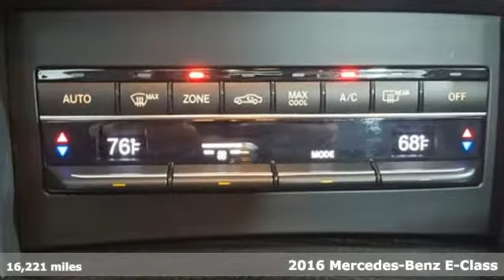Used 2016 Mercedes-Benz E-Class Lynnwood WA Seattle, WA L4390P - SOLD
Year: 2016
Make: Mercedes-Benz
Model: E-Class
Trim: E 350 Sport 4MATICA®
Engine: 6 Cyl. 3.5 L
Transmission: Automatic
Color: Selenite Grey Metallic
Interior: Black
Mileage: 16221
Stock #: L4390P
VIN: WDDHF8JB5GB241315
*Rates as low as 1.99% APR for 36 months***FACTORY CERTIFIED PRE-OWNED!* 1 Year Unlimited Mile Warranty on top of any remaining portion of the original 4-year/50,000 mile warranty. Low Miles, One Owner, Navigation, Blind Spot Assist, Heated Front Seats, Harman/Kardon Surround Sound System, Hands Free Access, Sunroof, Rearview Camera, Lane Keeping Assist!This is a beautiful Grey E 350 4MATIC with Black MB-Tex and accented with Black MB-Tex Trim. It is a one owner vehicle with no accidents or damage reported to CARFAX. It is nicely equipped with: Selenite Grey Metallic $720, Black MB-Tex, Premium 1 Package $4,180: Power Rear-Window Sunshade, COMAND Navigation, Power Folding Mirrors, Split-Folding Rear Seats, Mirror Package, Sport Package: Lowered Sport Suspension, Sport Bodystyling, Sport Package, Radiator grill with central star, KEYLESS-GO Package $900: KEYLESS-GO, Electronic Trunk Closer, Hands-Free Access, Lane Tracking Package: Blind Spot Assist, Lane Keeping Assist $875, Illuminated Star $550, Wheel Locking Bolts $140, Rear Deck Spoiler $350, Comfort Box $290, Rearview Camera, 3-Spoke Sport Steering Wheel $260, Black Headliner, Black Ash Wood, 18-Inch AMG Wheels $500, harman/kardon LOGIC7 Surround Sound System, Heated Front Seats. *Original MSRP $65,290 **1.99 percent APR for 36 months at $28.64 per month per $1,000 applies to Certified Pre-Owned Mercedes-Benz Model Year (MY 15,16,17,18 CLA, C, E, S, GLA) (MY 16,17, 18 GLC, GLE) (2015, 2016 GL) (2017 GLS). Qualified customers only. Not everyone will qualify. Excludes leases and balloon contracts. Minimum finance term applies. Available only at participating authorized Mercedes-Benz dealers through Mercedes-Benz Financial Services (MBFS). Subject to credit approval by MBFS. Must take delivery of vehicle between April 2, 2019 and April 30, 2019. Rate applies only to Mercedes-Benz Certified Pre-Owned model vehicles listed. See your authorized Mercedes-Benz dealer for complete details on this and other finance offers.

Address:
17800 Highway 99